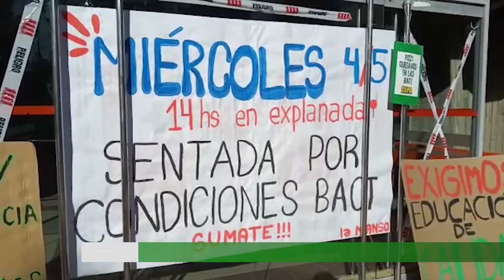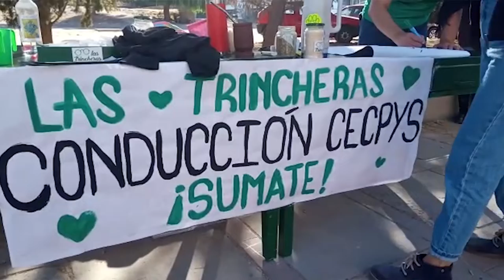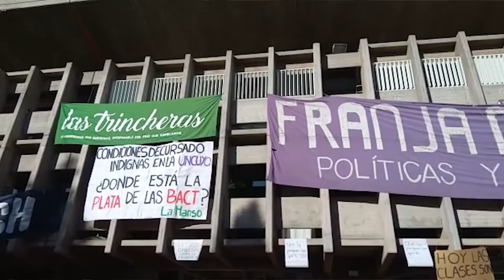Agrupaciones estudiantiles de la UNCUYO exigen mejoras en las condiciones de cursado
El miércoles 4 de mayo de 2022 agrupaciones estudiantiles de la Universidad Nacional de Cuyo se manifestaron en las afueras de a Facultad de Cs. Políticas y Sociales para reclamar mejoras en las condiciones de cursada. Específicamente solicitan mejorar la infraestructura de baños y las aulas que componen el bloque de aulas comunes y tecnológicas (BACT). Pese a presentar notas, aún no tienen respuesta de las autoridades universitarias. Además, solicitaron conocer el presupuesto universitario y en qué se gasta.